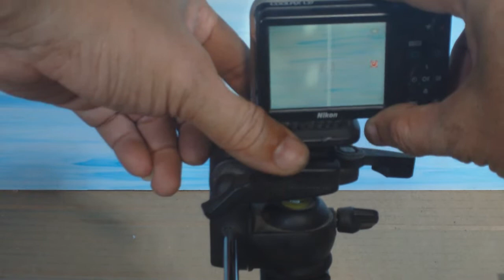Homemade Professional Video DSLR Camera Sliders DIY Dolly Stabilizer Linear CNC Milling Router Easy